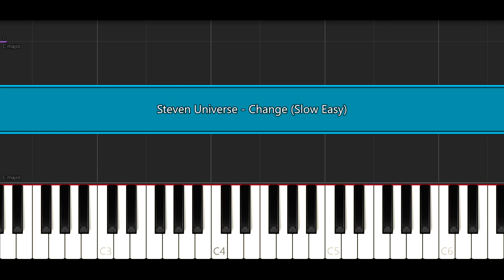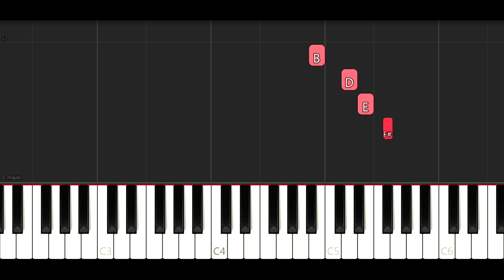Steven Universe - Change (SLOW EASY PIANO TUTORIAL)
My youtube setup: